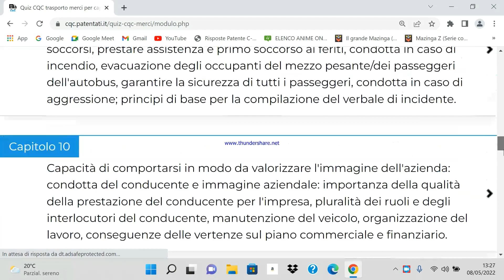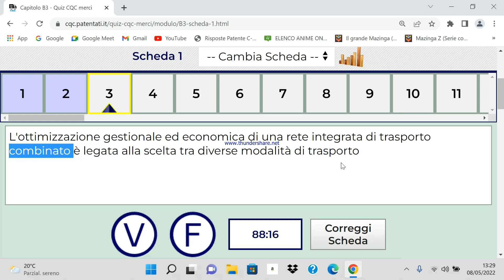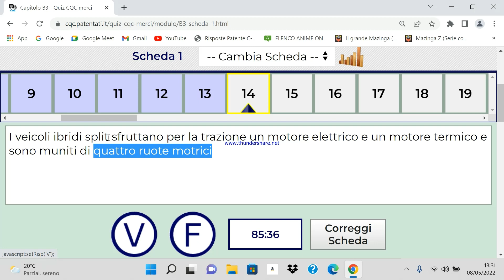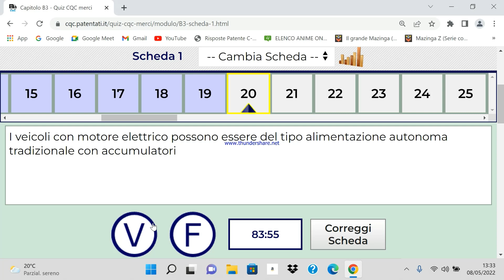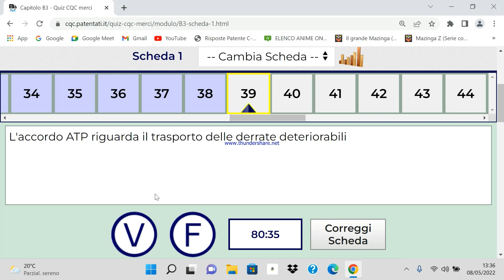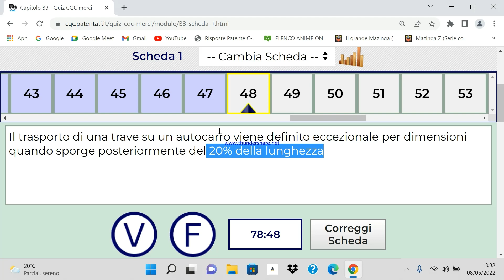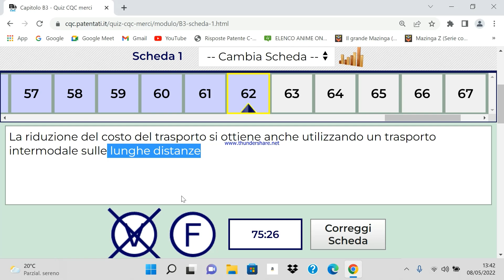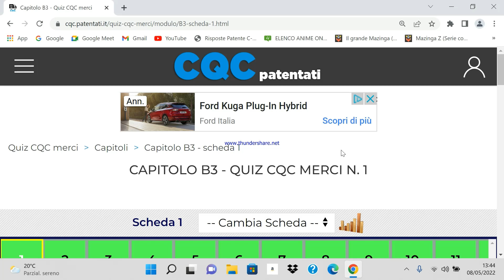QUIZ CQC MOD B3 SPECIALISTICA MERCI PRIMA SCHEDA DI 1/5 ANNO RIF 2022